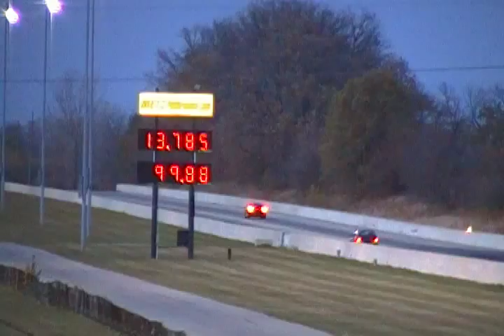Pontiac GTO vs Subaru WRX Drag Racing